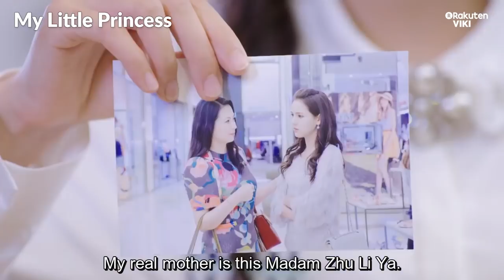My Little Princess - EP12 | Stolen Kiss [Eng Sub]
About My Little Princess (亲爱的公主病):
When you’re trying to win over your Prince Charming, can you find him in an unexpected place? Lin Xin Chen (Zhang Yu Xi) is an heiress of a wealthy family but faces pressure to marry well because of her illegitimate status. Her target? The suave and wealthy Zheng Chu Yao (Chen Bo Rong), a fellow student at the elite arts school known as Four Leaf College. But due to a number of misunderstandings, Xin Chen at first mistakes the brooding Jiang Yu Nian (Mike D. Angelo) as Chu Yao and tries to get his attention. But when Xin Chen realizes she has the wrong man, she keeps running into Nian Yu in the most compromising ways and then learns that Nian Yu is the only person who can teach her to tango to be able to get into Chu Yao’s good graces. But Xin Chen is annoyed when Chu Yao only seems interested in a poor student, Yu Yang Yang (Du Yan), who was admitted to the prestigious school because her father saved the principal’s life. Can Nian Yu teach Xin Chen to tango right into Chu Yao’s heart or will she discover that her destiny is with someone else? “My Little Princess” is a 2016 Chinese drama series produced by Qi Wei.